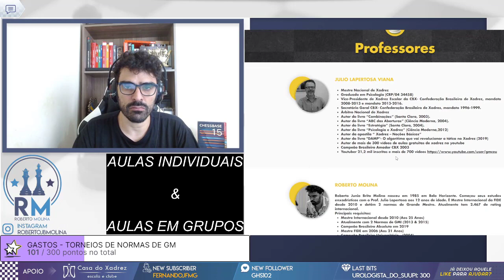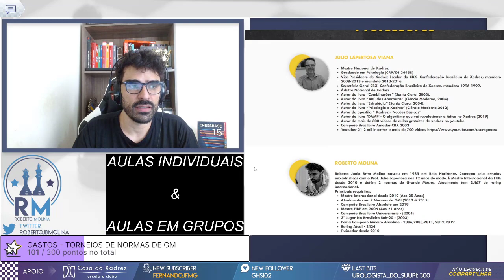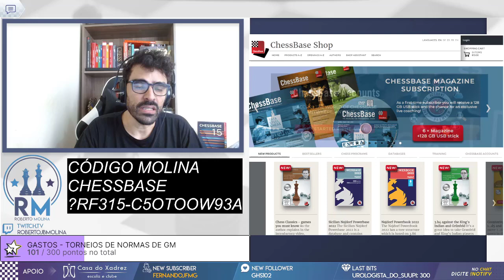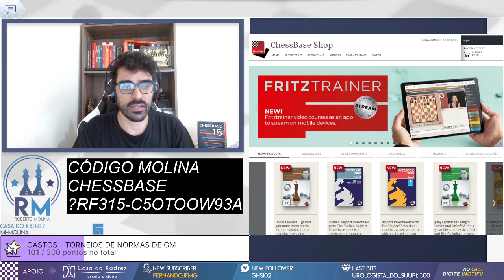LEVEI ATAQUE MAS ESCAPEI NO FINAL